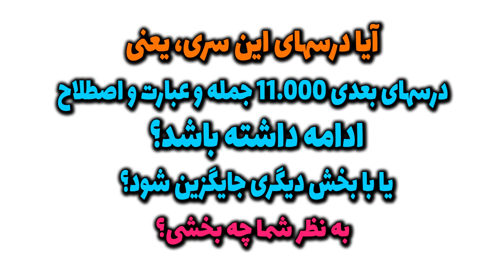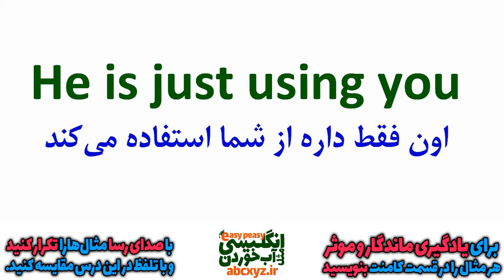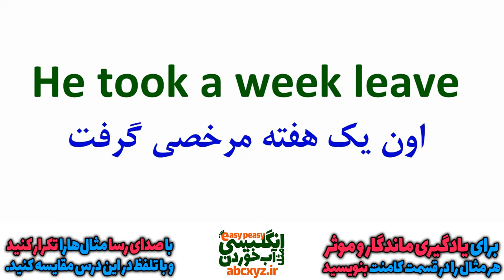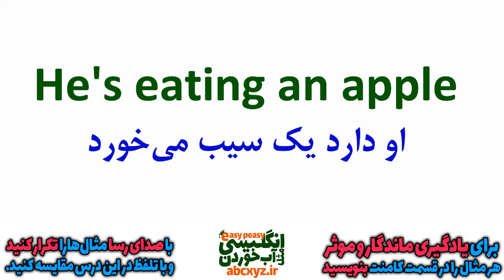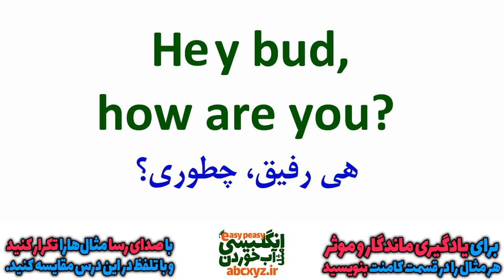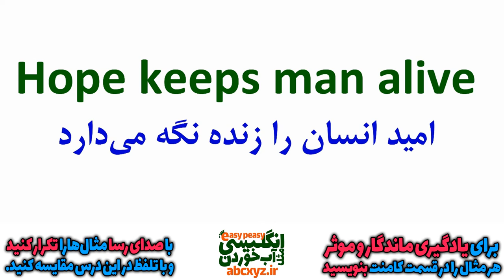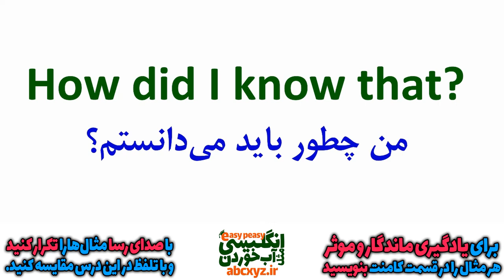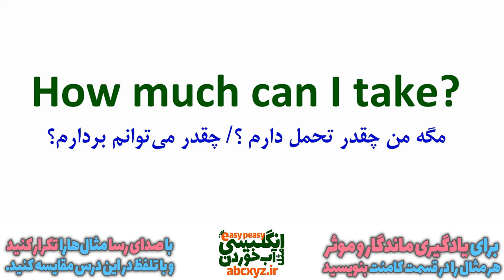جملات کاربردی روزمه در انگلیسی با درس 64 از سری درسهای 11000 عبارت و اصطلاح و جمله انگلیسی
در سری درسهای 11000 یازده هزار جمله و عبارت و اصطلاح انگلیسی مهمترین و پرتکرار ترین و اساسی ترین جملات روزمره از جمله ها و عبارت ها و اصطلاح های کاربردی انگلیسی با متن انگلیسی و تلفظ درست بیان شده است که بسیار در انگلیسی روزمره و واقعی کاربرد دارند و استفاده می‌شوند. در نظر داشته باشید که جملاتی که در این درسها بیان شده است بسیار در انگلیسی هر روزه و مکالمات کاربرد دارند و برای یادگیری موثر و بهینه به سریعترین روش یادگیری زبان توصیه می‌شود حتما" عبارت ها و مثالها و لغتها را در قسمت کامنت بنویسید تا اعتماد به نفس بالاتری بیابید و حتما" جملات و مثالها را با صدای رسا تکرار کنید و با نحوه‌ی بیان در این کلیپ مقایسه کنید تا بتونید اشتباهات تلفظی تون رو رفع کنید
آدرس دسترسی به لیست کل درسهای 11000 جمله و عبارت و اصطلاح انگلیسی در زندگی روزمره:
جملات و بخشهای بیان شده در درس 64 از سری درسهای یازده هزار اصطلاح انگلیسی
00:00 توضیحات
00:05  نظرسنجی از شما عزیزان
00:20  نظر شما در مورد ادامه ی درسهای این بخش یا جایگزینی
01:38  اصطلاح دردسر ساز در انگلیسی
02:22  اصطلاح همسن بودن در انگلیسی با مثال و ترجمه فارسی
03:08  سو استفاده کردن در انگلیسی با معنی فارسی
03:59  اصطلاح ول بودن و کار خاصی نکردن در انگلیسی
05:06  چطوری در انگلیسی بگیم یکی استاد کاره؟
06:00  پشیمان بودن در انگیسی با معنی فارسی
06:48  مرخصی گرفتن در انگلیسی چی میشه؟
07:34  اشک کسی را در آوردن در انگلیسی با مثال
08:23  چطوری بگیم خدا به دادت برسه در انگلیسی؟
08:58  حال استمراری در انگلیسی با مثال و ترجمه فارسی
09:52  اصطلاح حال خوب نبودن در انگلیسی
10:31  لغت مهم برای رفیق در انگلیسی و احوالپرسی
11:17  آیا تیچر یا معلم انگلیسی خود را دوست دارید؟
11:56  خدا به دادمان برسه در انگلیسی چی میشه؟
12:48  جمله در مورد گیاهان در انگلیسی
13:49  علوم تجربی در انگلیسی
14:33  جمله انگیزشی انگلیسی با معنی فارسی
15:26  خدا به دادمون برسه در انگلیسی
16:20  اصطلاح عصبانی بودن در انگلیسی
17:13  جملات پرسشی در انگلیسی
17:59  از کجا باید میدونستم در انگلیسی
18:42  ساخت جمله پرسشی در انگلیسی
19:27  سوال برای تکرار حرف گوینده در انگلیسی
20:14  همه ش چند در انگلیسی
20:58  مگه من چقدر کشش یا تحمل دارم در انگلیسی با معنی فارسی
21:42  سپاس برای همراهی با انگلیسی مثل آب خوردن